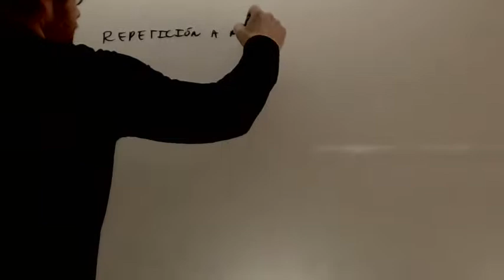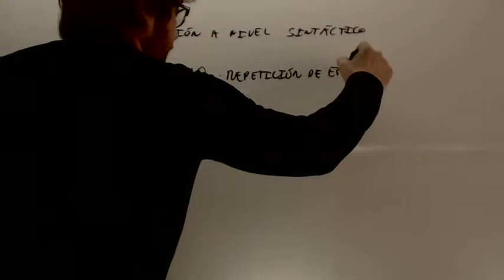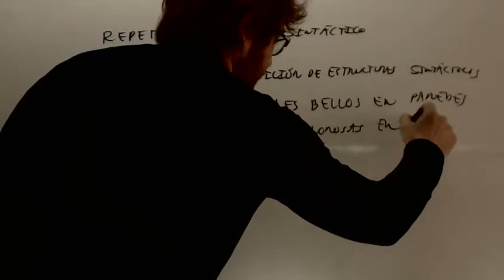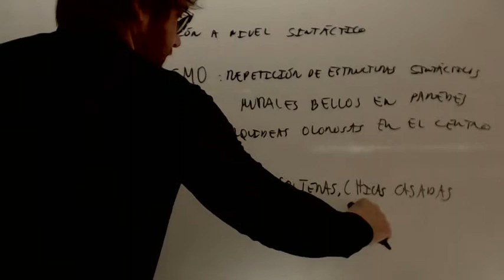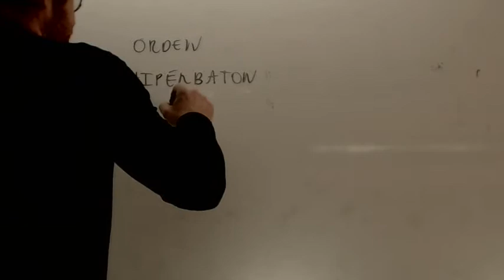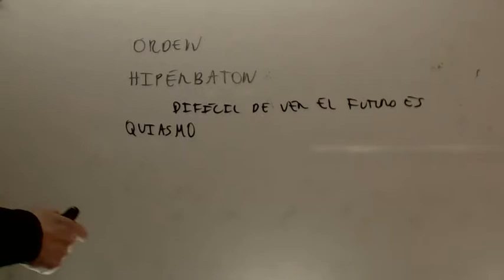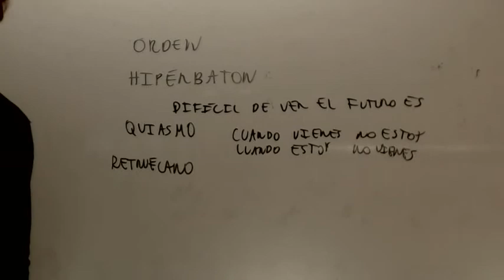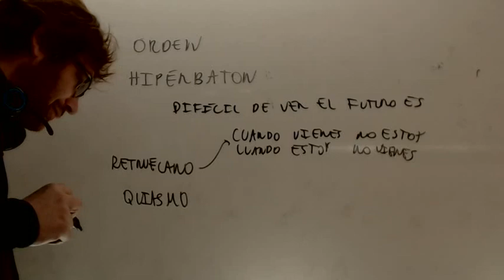Figuras literarias sintacticas 03 Academia Usero Estepona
Figuras literarias sintacticas 03
Paralelismo Bimembracion Hiperbaton Quiasmo Retruecano